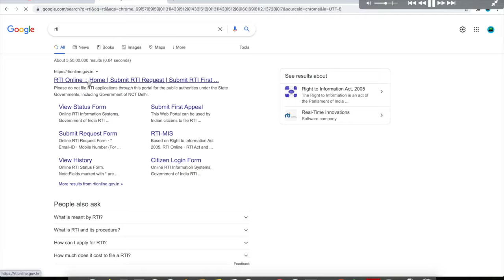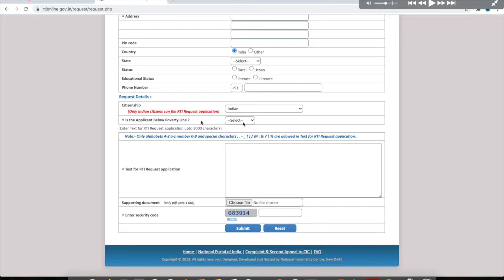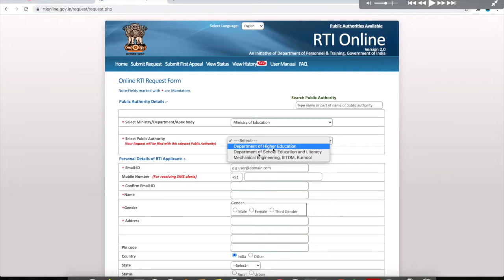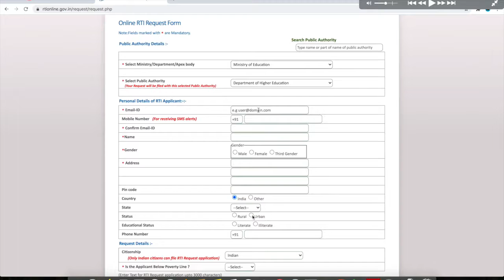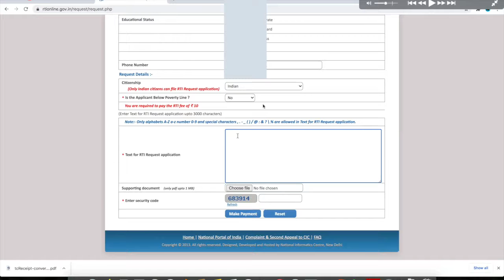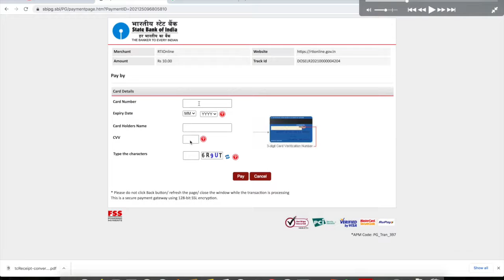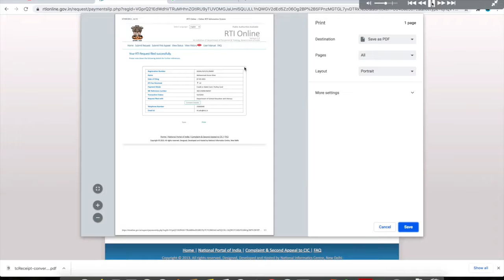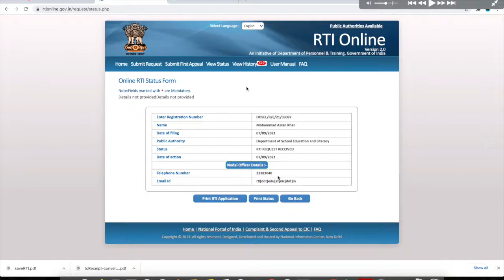Online RTI Karna Sikhe 2021 | RTI Karna Apka Adhikar Ghar Bethe Apne Mobile Se Le Sb Jankari 2021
Online Ghar Bethe RTi Act ke teht  Kisi Bhi Department Se Sbhi Jankari jane bahut asani se 2021
True Reality Tech Channel
true reality tech
online rti kaise kare 2021
rti online kaise kare 2021

Cool Gadgets
boAt A400 USB Type-C
Multi Purpose Comfortable Bed Table
Nomodo wireless fast qi charging station with mug
Ztylus Designer Revolver M Series Camera Kit: 4 in 1 Lens
Polaroid Hi-Print - Bluetooth Connected
boAt A 350 Type C Cable
Cool Gadgets End

DIGITEK® (DRL 12C) Professional 12" inch LED Ring Light
Yata 6.6 Feet (2 metre) Long Tripod Stand with 10 inch Ring LED Light and Selfie Remote Control
RJO 26 cm Selfie Ring Light with Tripod Stand, LED 3 Light Modes Ringlight with Cell Phone Holder

High Cost Mouse:
Lenovo Legion M200 RGB Gaming Wired USB Mouse GX30P93886,upto 30" per second movement speed
Logitech G102 Light Sync Gaming Mouse with Customizable RGB Lighting,(Black)
Asus ROG Pugio Optical Wired Gaming Mouse with a Truly ambidextrous Design Featuring configurable Side Buttons

Keyboard Start
Cosmic Byte CB-GK-12 Neon Rainbow Backlit Mechanical Keyboard
Keyboard Start End

JBL Commercial CSLM20B Omnidirectional Lavalier Microphone,Voice over/Dubbing, Recording, black, small
JBL Commercial CSLM20 Omnidirectional Lavalier Microphone, Earphone for calls, Video Conferences

Shoes T-Shirst Urls Start
Shoes T-Shirst Urls End